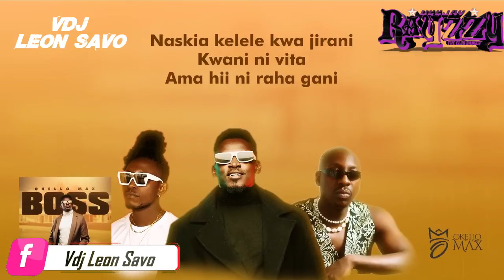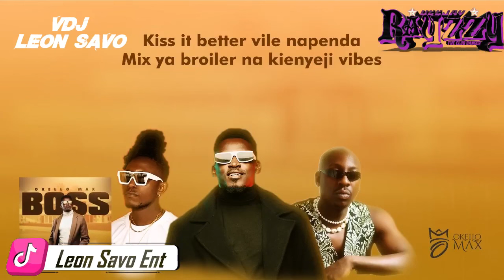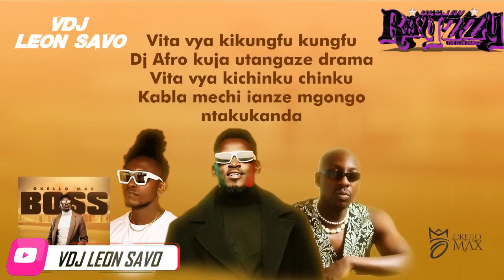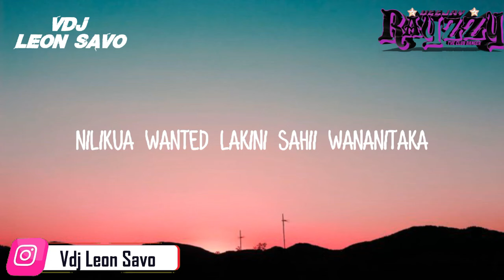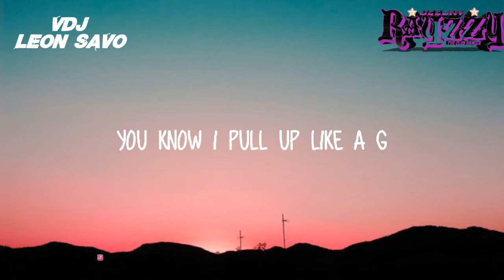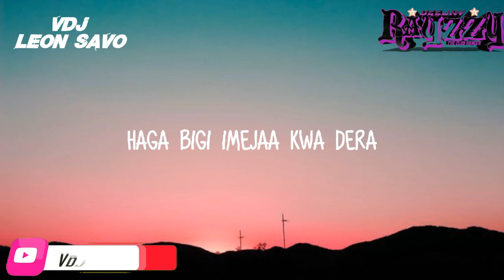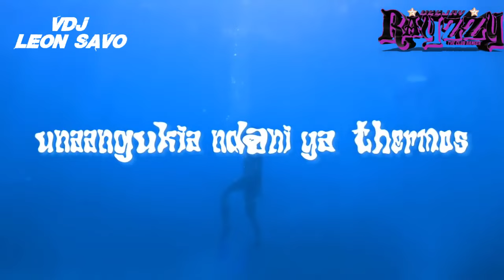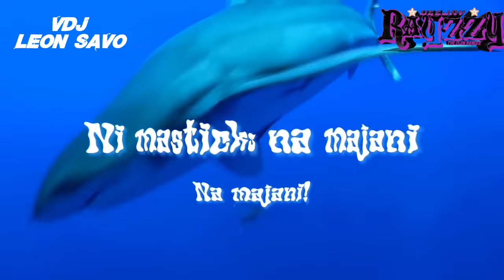BEST OF BIEN VIDEO MIX 2024 BY DJ RAYZZY FT VDJ LEON SAVO SAUTISOL,DARASSA [KENYAN SPICE]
FOLLOW DJ RAYZZY @deejayrayzzytheclubbanger

        TIP:::
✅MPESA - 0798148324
✅MPESA BUYGOODS - 8763692

ALL RIGHTS BELONG TO THEIR RESPECTIVE OWNERS Our understanding is that these videos are in correlation to Fair Right Use, however given that it is open to interpretation, if you identify a video on this channel that infringes your copyright, privately send us an email on and we will remove it immediately.